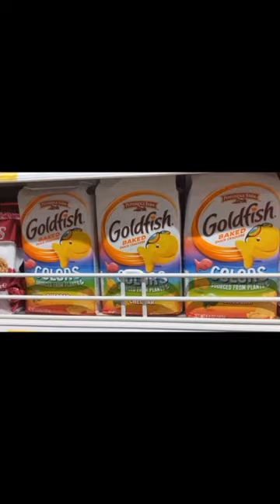My favourite 😍 places in grocery store | Goldfish biscuits 😋